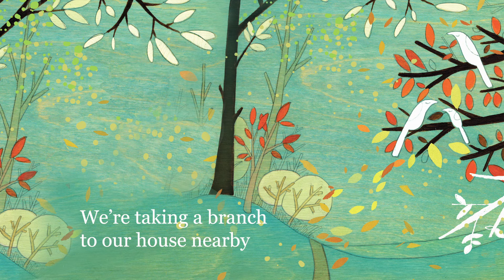Springtime in my Hometown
Traditional, arranged by Elena Moon Park
Artwork by Kristiana Pärn

MUSICIANS
Kyungso Park, gayageum, vocals
Gamin, piri, saenghwang
Dan Zanes, banjo
Brett Parnell, pedal steel
Yoshi Waki, upright bass
David Cossin, percussion
Colin Brooks, drums
Nathan Koci, accordion
Elena Moon Park, violin, mandolin, jarana, vocals